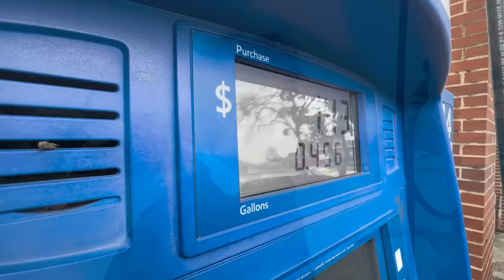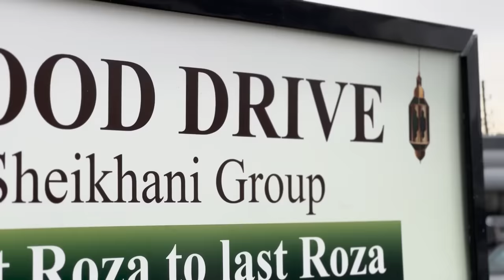Pakistani serving FREE Iftar Food to Americans | Beauty of islam and our culture | Ali Sheikhani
Organization:                Shamim Sheikhani foundation
Funded by:                    Sheikhani Group of Companies
Owned by:                     Ali Sheikhani